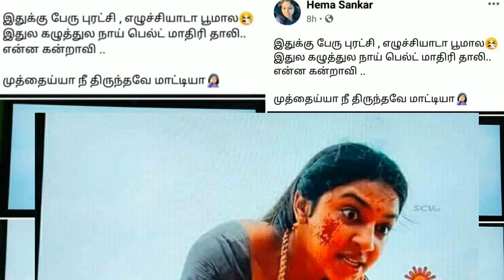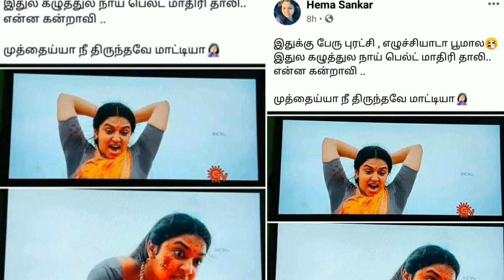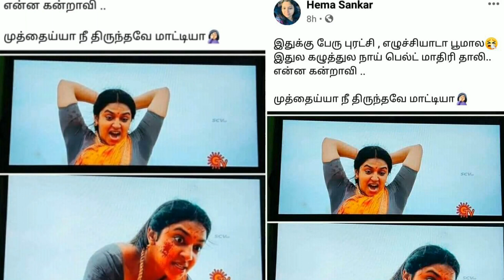முத்தையா நீ திருந்தவே மாட்டியா | muthaiah pulikkuthi pandi